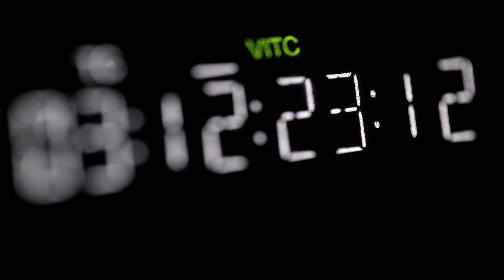Princess Productions Promo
In need of professional affordable video production services on the Gulf Coast?